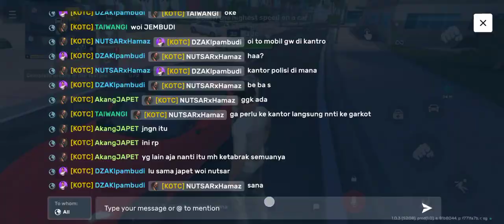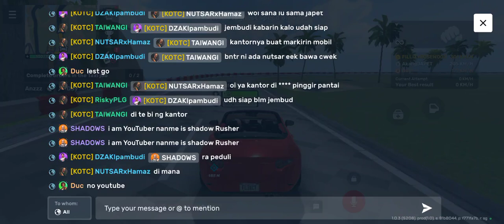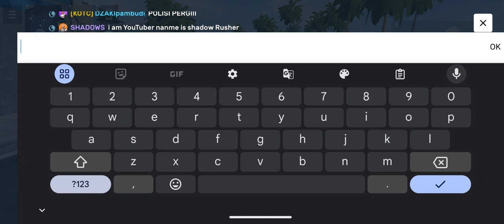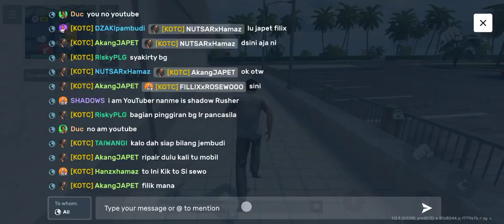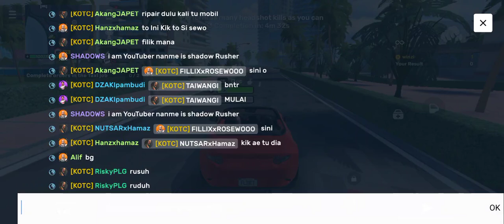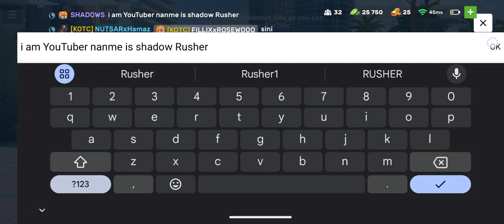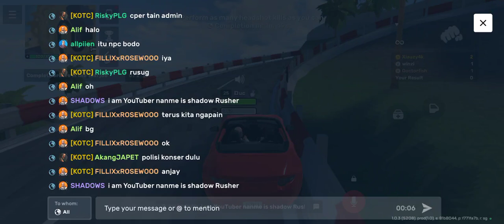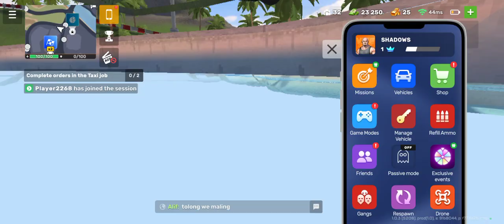GAMES like Gta5